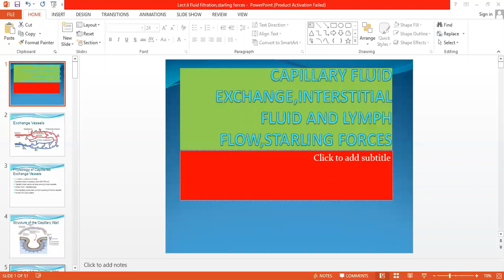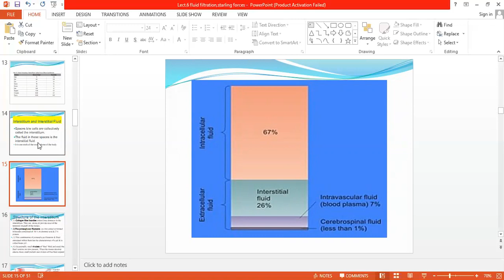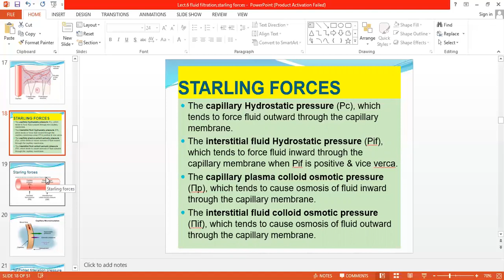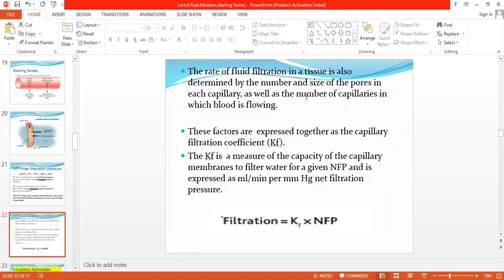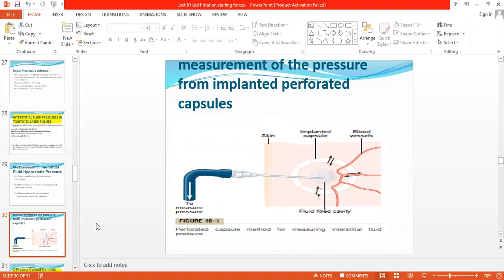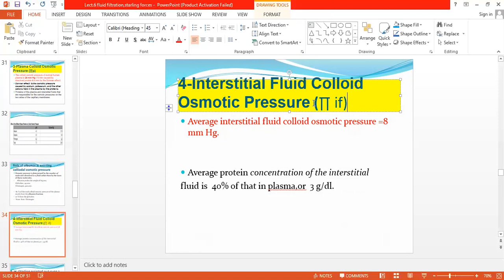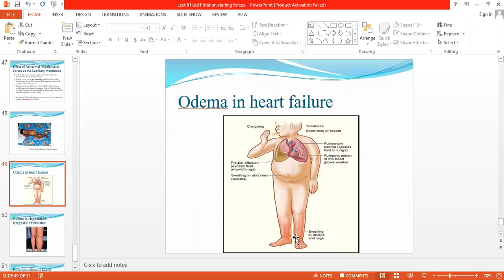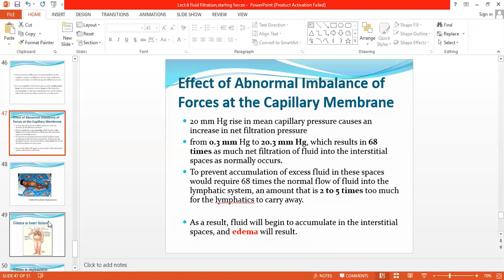Dr Jawad | 1ST Year MBBS | Physiology | INTERSTITIUM & STARLING FORCES